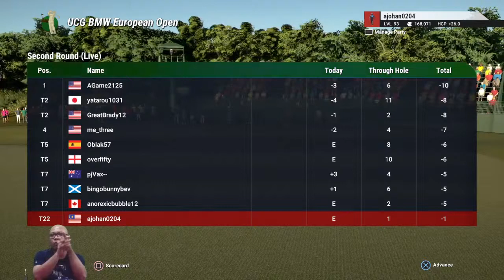UCG BMW European Open - TGC2019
The Golf Club 2019 - Online Society Tournament Pt 32

Golfer : a.johan0204
Club Difficulty: Pro Clubs

Casual Golf Club Society:
Event: UCG BMW European Open
Venue: Old Ainsdale GC (Open)
Number of Round: 3
Result : T8